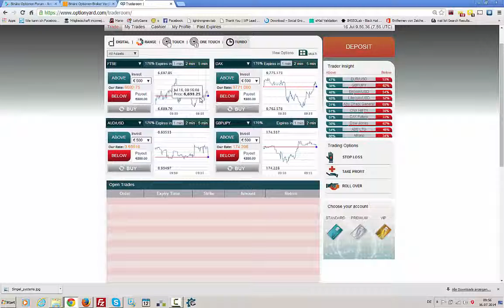Заработать 810$ За 15 Минут | Озеров | Бинарные Опционы [Vadim Ozerov Binären Optionen]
Ich tausche hier binären Optionen Es ist einfacher als Forex. Das Ergebnis der 95% in 60 Sekunden - meine Platte ---Бинарные опционы индикаторы Что такое бинарные опционы Бинарные опционы стратегии Бинарные опционы графики Бинарные опционы отзывы Бинарные опционы